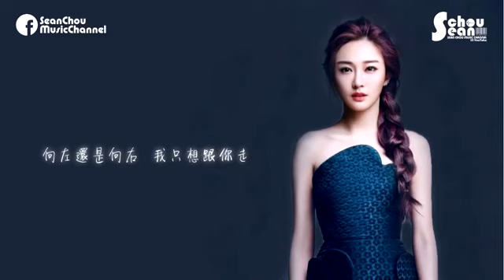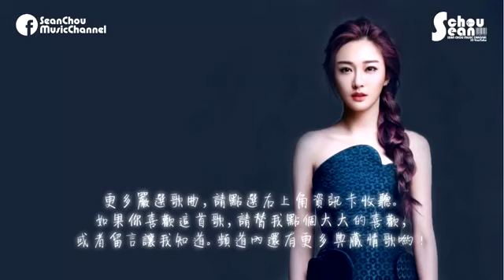陳冰 請你原諒我 (動態歌詞版MV)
作詞：波兒
作曲：史揚

你的寬容不是怯懦
原諒我錯過的太多　太多
不變的是你的　承諾

我要用心對你訴說
慾望埋下苦澀的果　那麼多
背叛讓我一錯再錯　謊言越來越多

愛過痛過錯過
你卻依然堅強沒有退縮
用真情感動我
告訴我善良已不再是軟弱

緊扣住你的手
別讓我走錯轉角的路口
向左還是向右
我只想跟你走
原諒我犯的錯太多太多
淚水已浸透迷茫的角落

緊扣住你的手
向左還是向右
我只想跟你走

都是我糊塗犯的錯
你卻為我吞下這苦酒　承受

緊扣住你的手
向左還是向右
我只想跟你走

我要輕聲對你說　原諒我